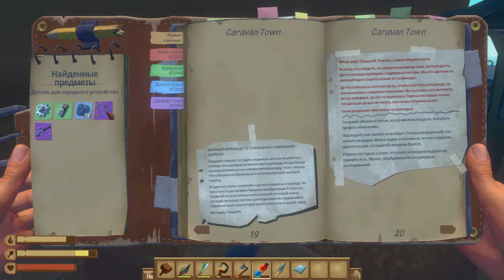Город Караван - Raft #11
Отправились на новый остров
И здесь потстроен целый город